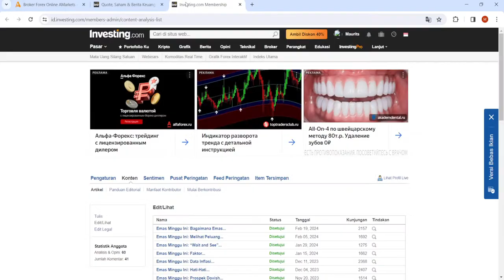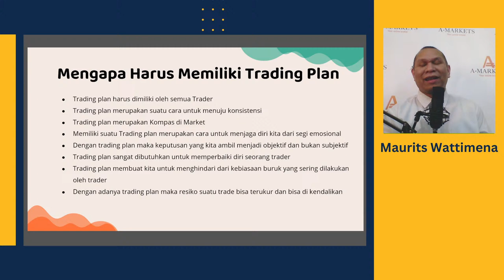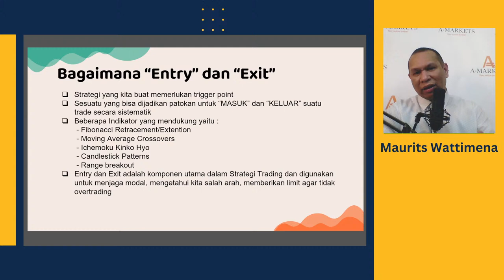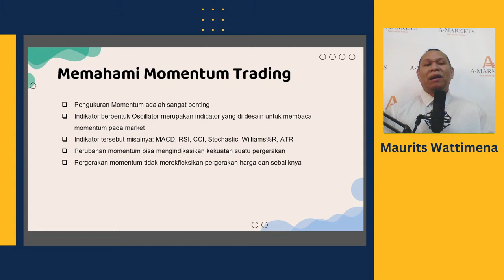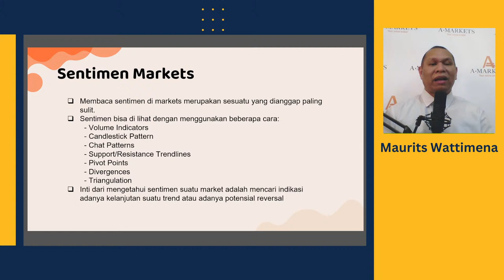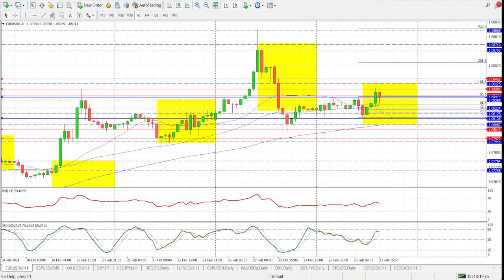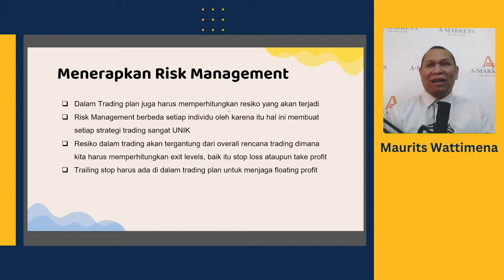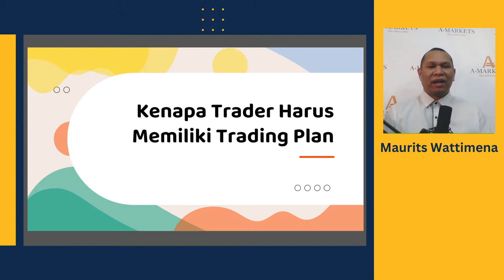Webinar AMarkets | Alasan Trader Harus Memiliki Trading Plan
Webinar AMarkets Indonesia edisi 16 Februari 2024. Pada edisi kali ini kita akan membahas tentang "Alasan Trader Harus Memiliki Trading Plan" . Semoga penjelasan di webinar kali ini bisa bermanfaat untuk kita semua